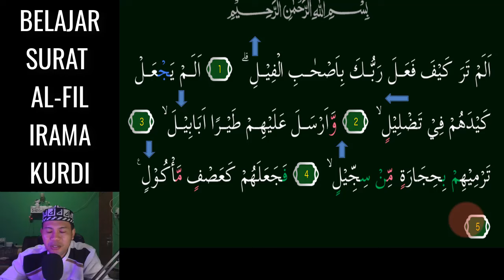SURAT AL FIL JADI MUDAH DAN MERDU KALAU KITA BISA 3 NADA KURDI INI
Assalamu'alaikum. Video kali ini kita belajar  irama KURDI Yang Merdu pada surat AL-FIL 3 Nada InsyaAllah Mudah dipelajari